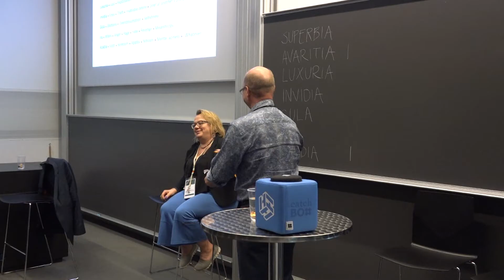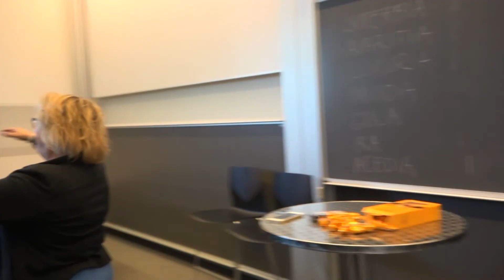VLOG 2 The European Conference for Science Journalists 2017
Fake news and confessions. Antonia Geck and Cora Klockenbusch on their second day of the conference.